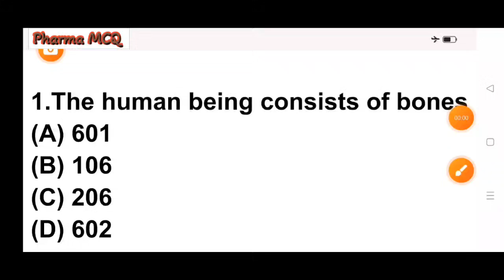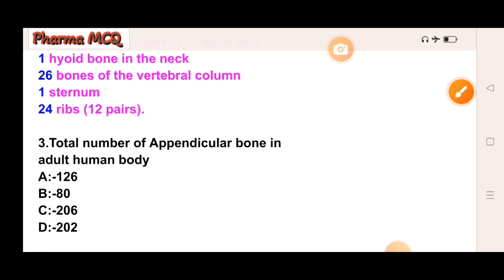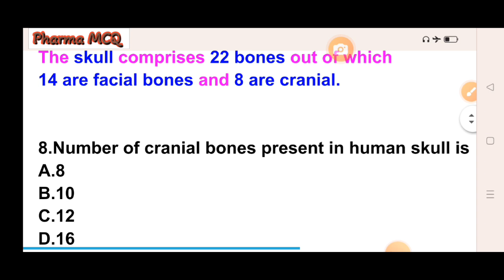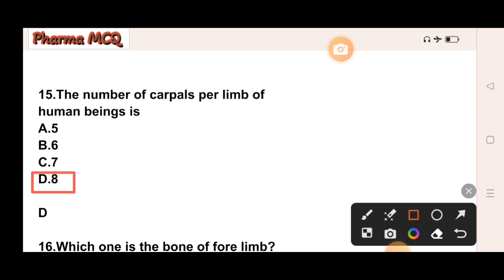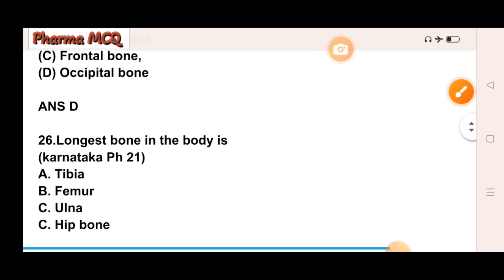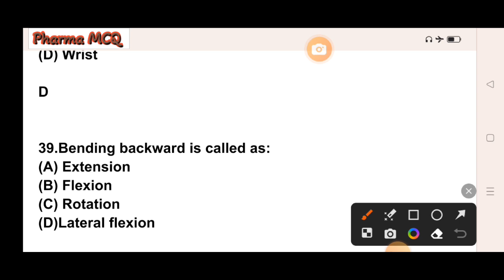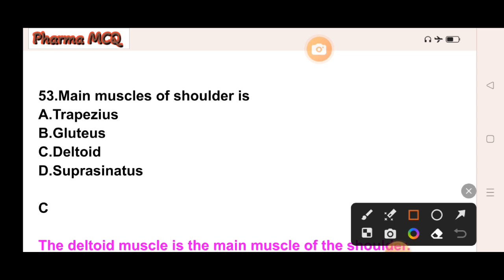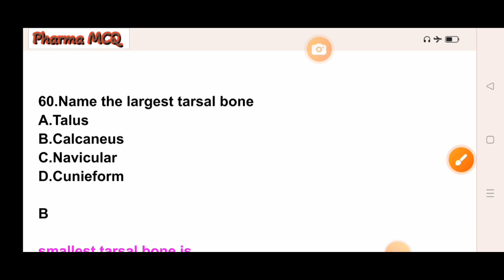Human Anatomy and Physiology mcq#skeletalsystemmcq#hapmcq#esic#aiims#rrb#ssb#zp#osssc#hpssc#hssc